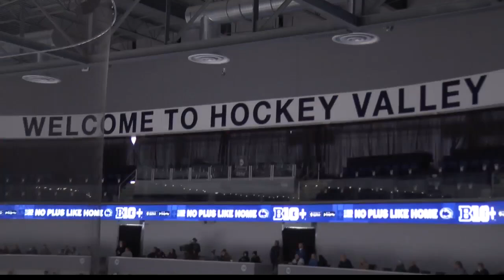Penn State women's hockey wins CHA Championship in OT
Mercyhurst 1, Penn State 2 (OT)